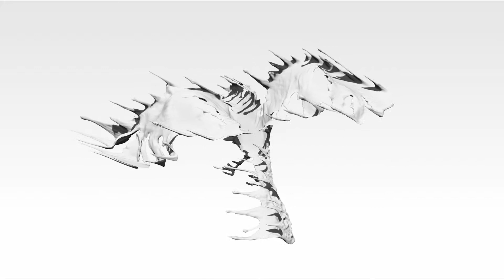David Withers- 'Absense Repainted' Series, Pigeon